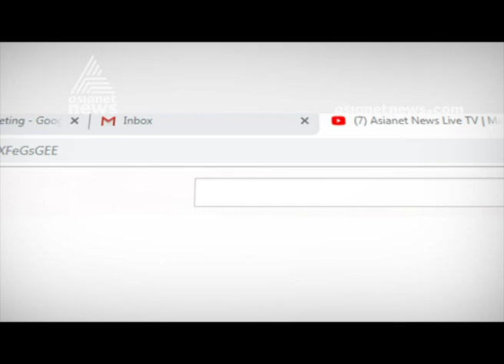NDA candidate for Pala bypoll will be announced in two days